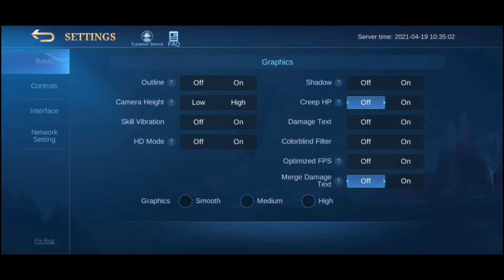MOBILE LEGENDS.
i love this game ever since.

icon and you notified for my next video